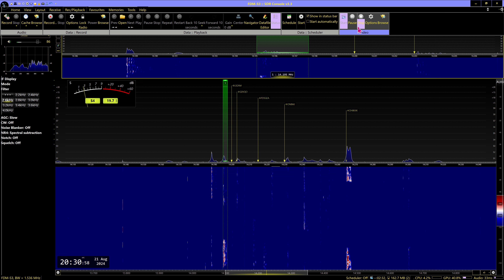20m DX 4L2IK op Irakli TBILISI, Georgia 2024 08 21 20:28 UTC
Received in Manchester England, Loc IO83tl, Using Elad FDM-S3 OCXO SDR receiver, Software SDR Console 3.3, Aerial no1 Cross Country Wireless V4 Active Loop Vertical polarization NW/SE, Audio Recorded In Pseudo Stereo.
MA3112SWL Workerbee DX Station